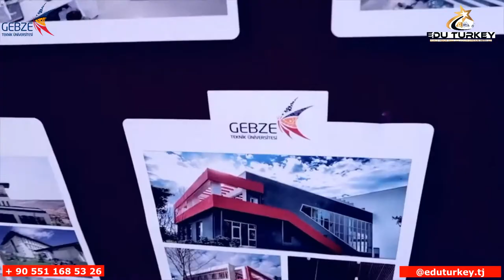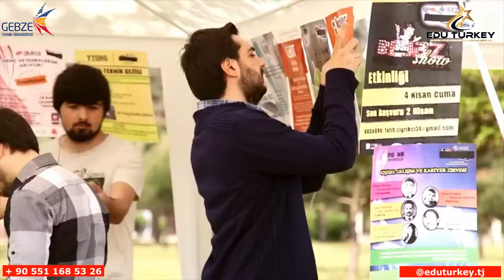Gebze Teknik Üniversitesi - Гебзенский технический университет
Наши сервисы:
 1. Получаем письмо о зачислении из вузов.
 2. Мы заберем вас из аэропорта.
 3. Мы организуем для вас тур по Стамбулу на один день.
 4. Мы отвезем вас в город университета, в который вы поступили.
 5. Поможем в выборе общежития.
 6. Зарегистрируемся в языковом центре для изучения турецкого языка.
 7. Сделаем оформление на ВНЖ.
 Каждый раз мы будем с вами на связи!